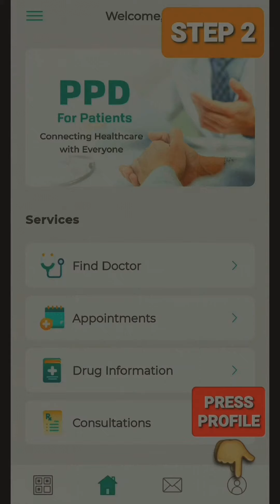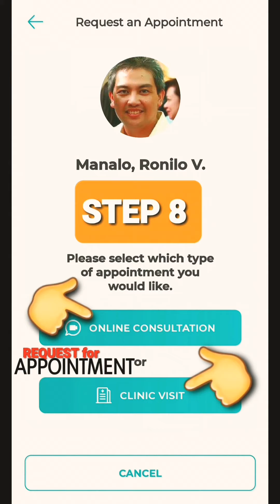HOW TO DOWNLOAD PPD for PATIENT app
This can be used by patients for getting an appointment for consultation in the CLINIC or ONLINE (Telemed). Just follow the STEP by STEP instructions.